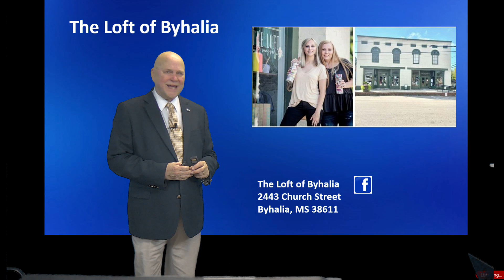The Loft Feb 26 2024